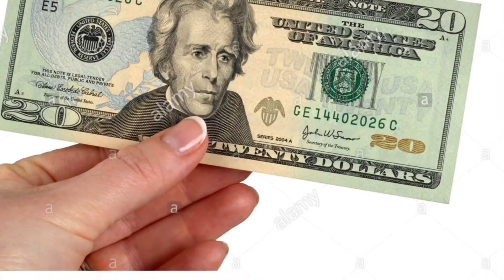DELUXE ALBUM!|Rod Wave - Letter From Houston (Official Music Video)REACTION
In this video I will be reacting to Rod Wave Deluxe album,I really like this song another BANGER from the goat himself I hope y’all enjoy the video I try to improve every video if you enjoy the video hit the like button and if your new to my channel make sure to hit the SUBSCRIBE button to be part of the gangggg enjoy Thank you💋

Equipment: iPhone XS Max 📱

POST WEEKLY